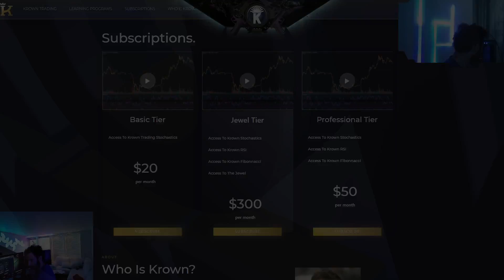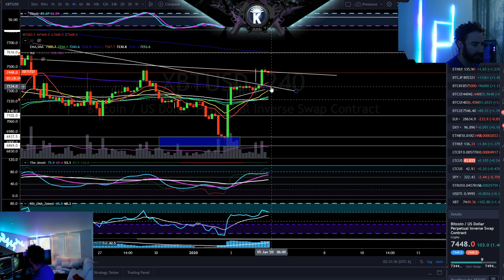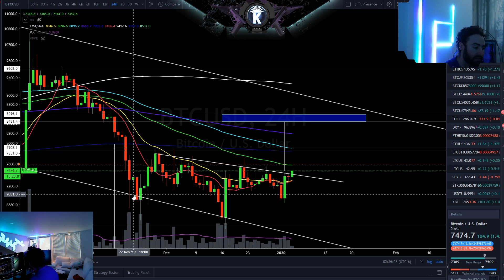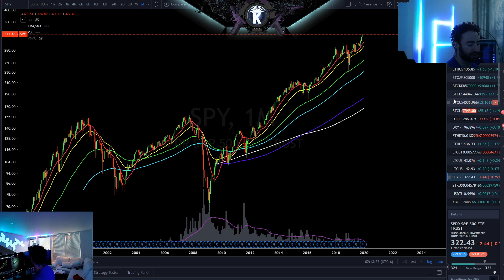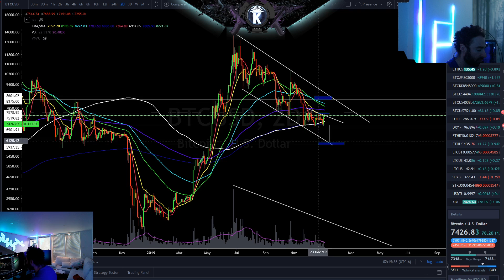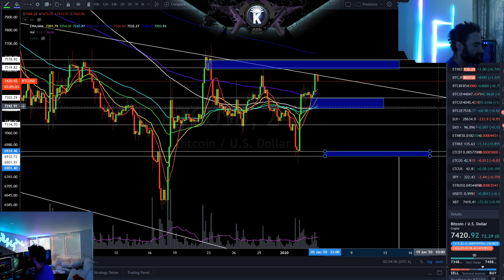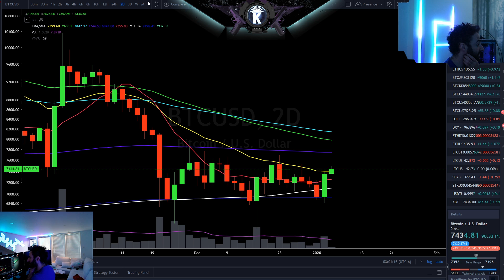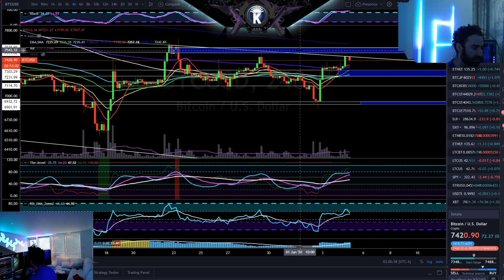Bitcoin's BIGGEST BULLISH Case REVEALED! January 2020 Price Prediction, News & Trade Analysis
Preferred Forex & Crypto Broker (BTC Deposits)

Reminiscences of a Stock Operator